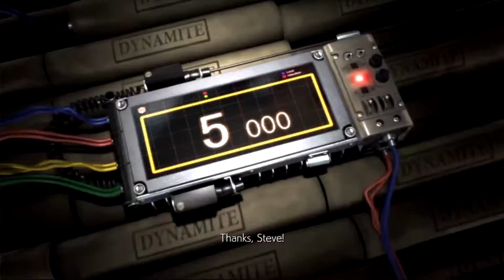Tekken 6 Steve Fox Ending